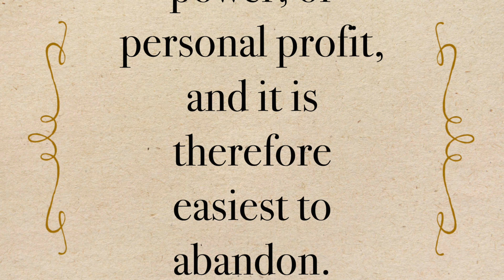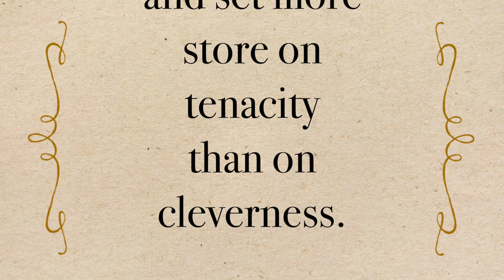Be just / The Art of Worldly Wisdom Chapter 29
The first great self-improvement book – Gracian's The Art of Worldly Wisdom, now int he Thoughtfully Modernized Edition!

Edited by E.T. Hansen

E.T. Hansen, also known as Grumpy Old Writer, is an American writer from Hawaii in Berlin

The music in this video is "Alliance" from the Apple software package Final Curt Pro X and is used by permission.